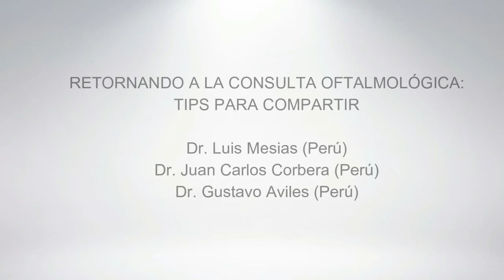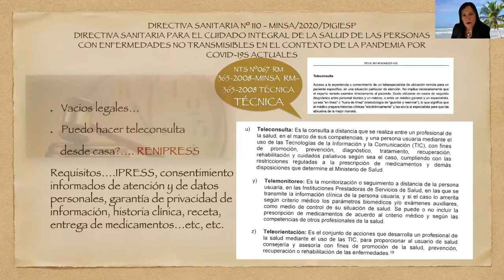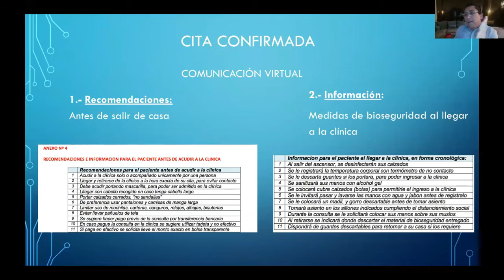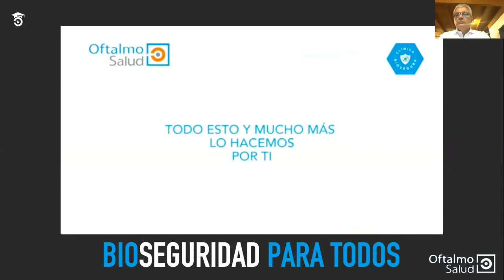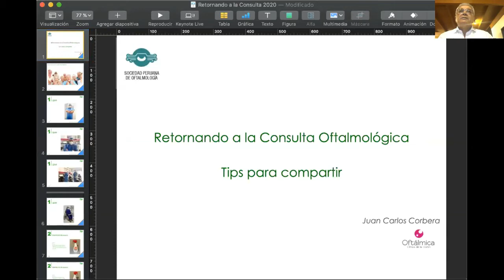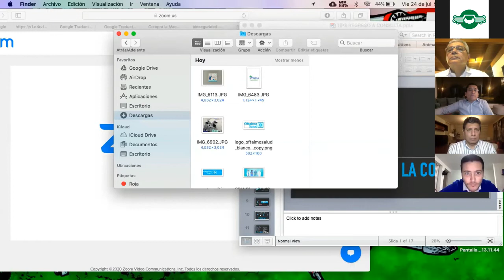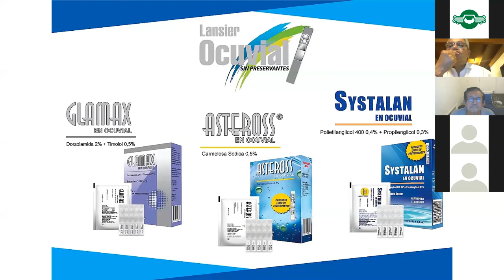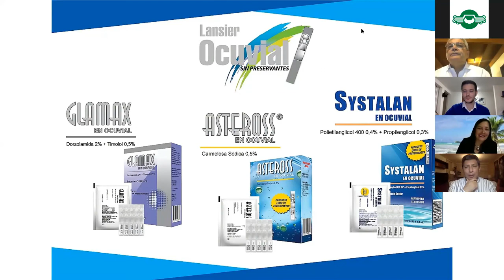WEBINARS SPO - RETORNANDO A LA CONSULTA OFTALMOLOGICA: TIPS PARA COMPARTIR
DR. DINO NATTERI, DRA. ANGELICA RIVAS, DR. JUAN CARLOS CORBERA, DR. LUIS MESIAS, DR. VICENTE MORIN, DR. GUSTAVO AVILES - JULIO2020